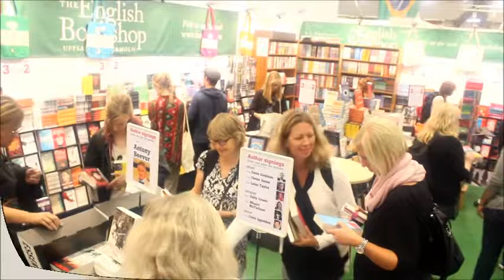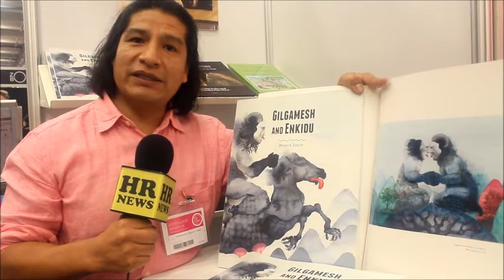Göteborg Bok Mässan - HRNEWS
BOOK FAIR IN GOTHENBURG 2015: Politics and literature was in focus Hungary, but also delegations from Brazil, Spain , Peru .
exclusive interview with the ambassadors of Brazil and Peru in Sweden.